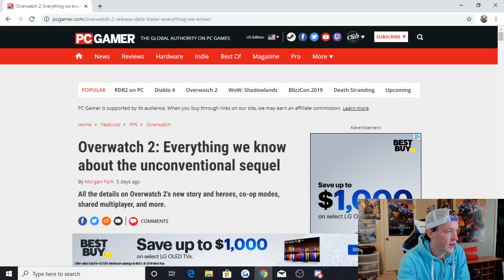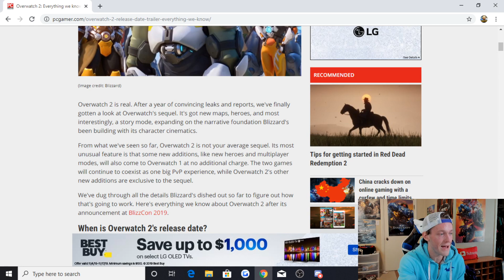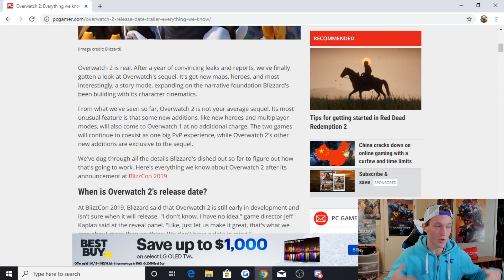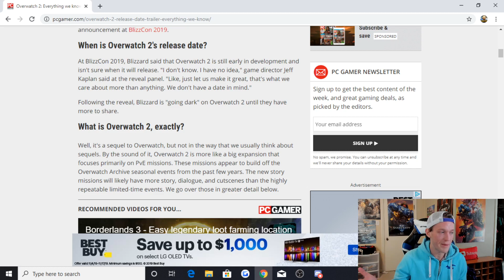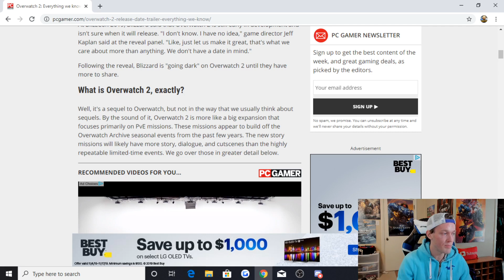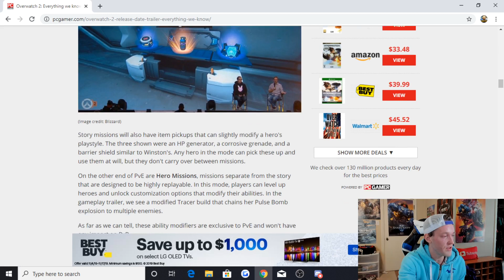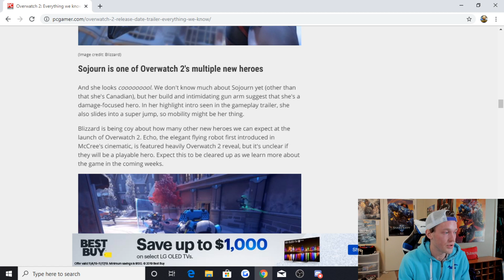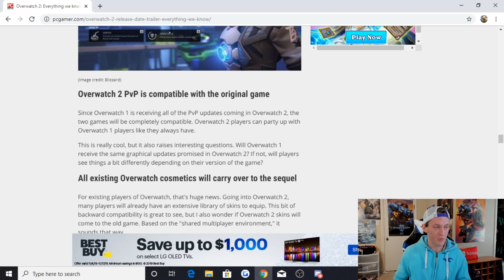Overwatch 2: Everything We Know So Far